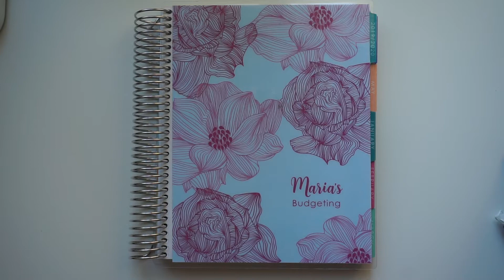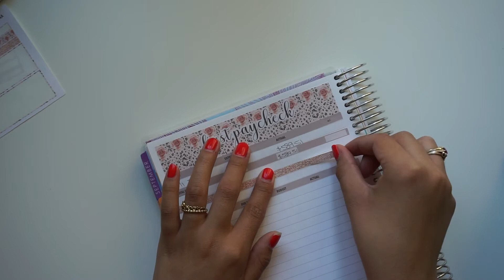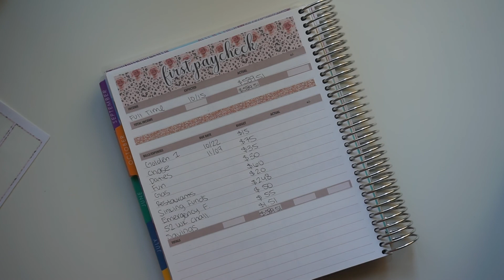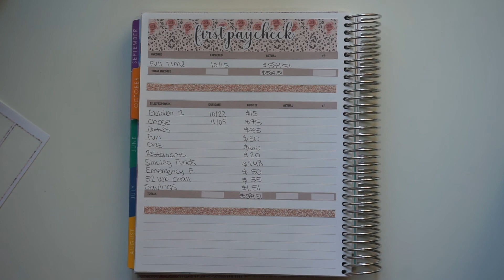October Paycheck 1 Breakdown | October Budget | Inconsistent Income | 21 Year Old Budget